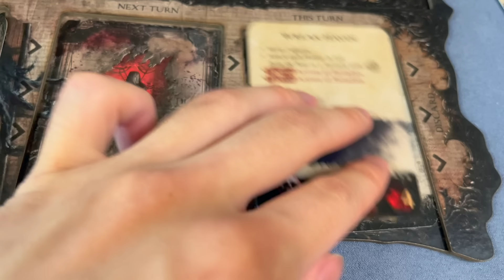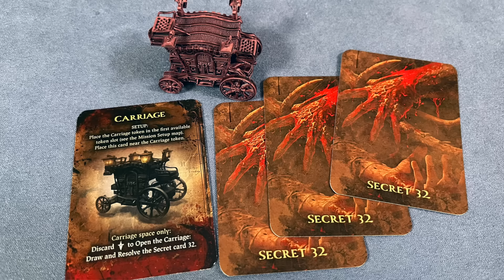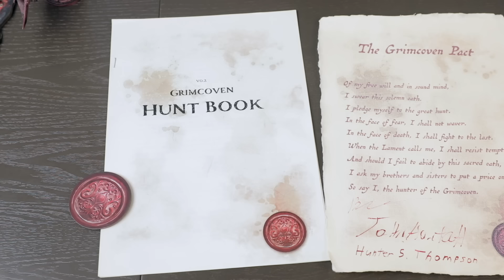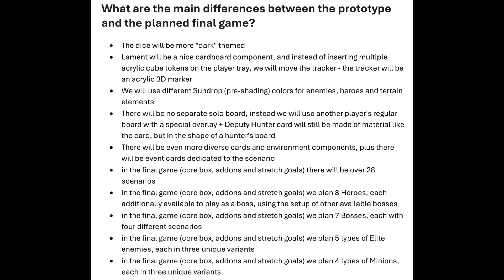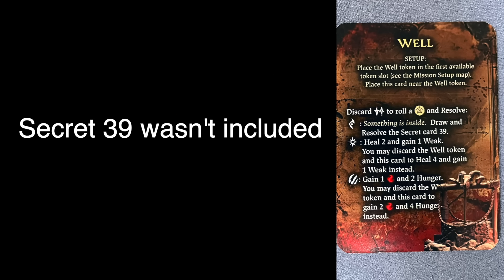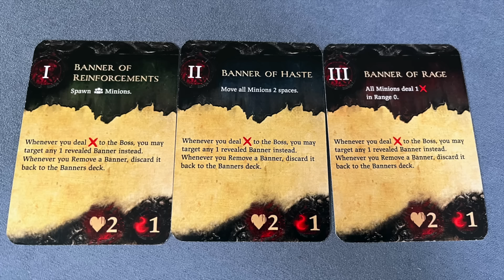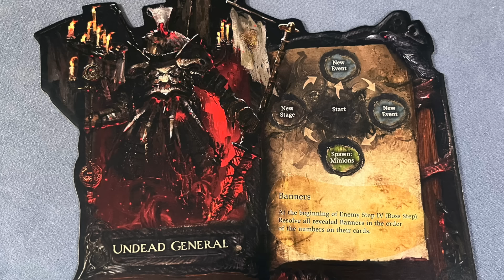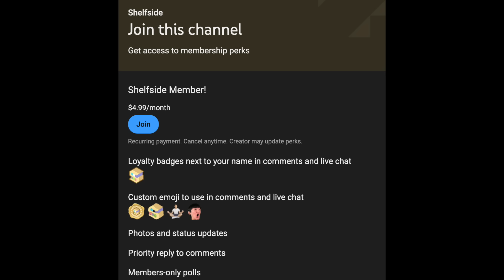Grimcoven Prototype Review — Bloodborne Roguelike Boss Battler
Should you back it? Awaken Realm's next gamefound board game features hunter miniatures boss battling in hex based action dice combat! With varying arenas and environment models, on top of gorgeous aesthetics, this 1-4 player tabletop game has you strategically slaying minions, bosses, and elites all without campaign-like progression in oneshot roguelike character progression!

Table of Contents:
Overview/How to Play: 0:00
Component Pros: 4:38
Gameplay Pros: 11:28
Component Cons: 28:13
Gameplay Cons: 34:39
Recommender Score: 54:52
Ashton's Score: 1:09:40
Daniel's Score: 1:20:29